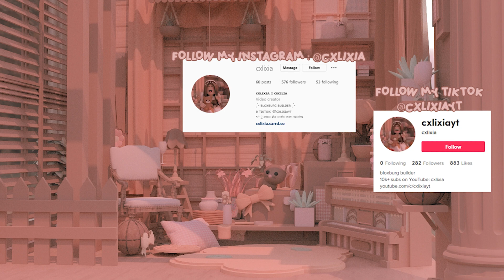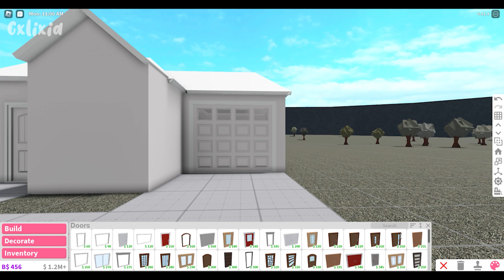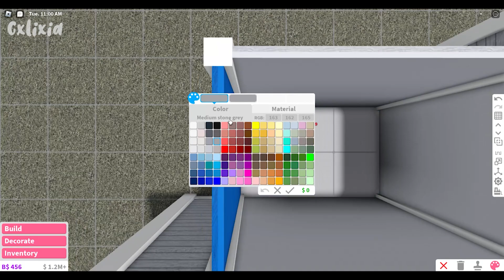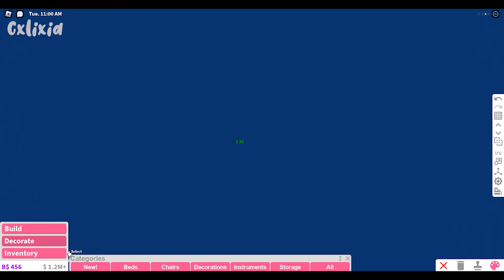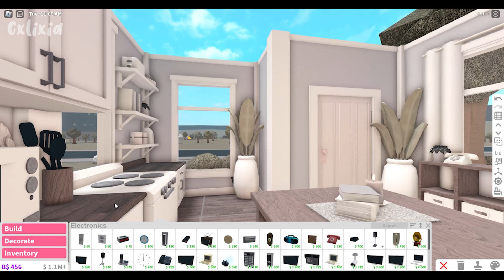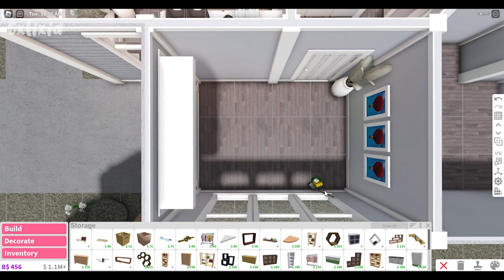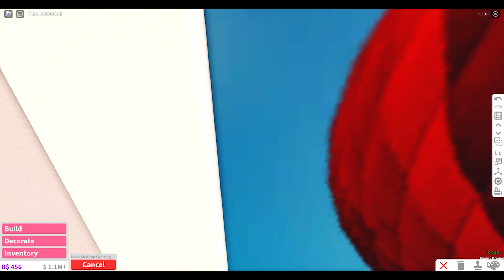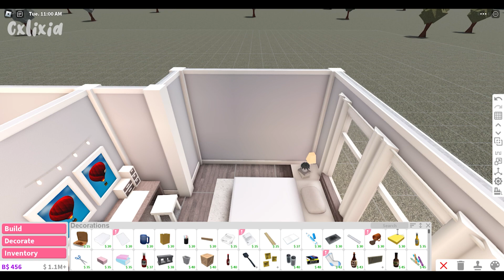30k Aesthetic 1-Story Home | Bloxburg House Build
˗ˏˋ 𝐎𝐏𝐄𝐍 𝐅𝐎𝐑 𝐌𝐎𝐑𝐄 𝐈𝐍𝐅𝐎ˎˊ˗

❝ in this video I built a small budget home for 1 person! It is perfect as a starter home and for a 1 person roleplay. I tried using the cheapest items which is why it is only 30k :) Look below for more information about the house!

— 𝐁𝐔𝐈𝐋𝐃 𝐈𝐍𝐅𝐎 ੈ♡
ʚ gamepass .⁺♡ :: advanced placing
ʚ price.⁺♡ :: exterior-8k, interior-24k, total-32k
( The price stated in this description is the value of my plot when I built it. Other factors like coloring costs are not considered in this number. )
ʚ decals.⁺♡ (from Daislillia's inventory) ::  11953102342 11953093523

— 𝐑𝐎𝐎𝐌𝐒 ੈ♡
   ⤷ 1 bedroom
   ⤷ 1 bathroom
   ⤷ 1 living room, 1 kitchen w/ dining area, 1 laundry area, 1-car garage

— 𝐓𝐀𝐆𝐒 ੈ♡ :: bloxburg roblox bloxburgbuild bloxburgroleplay gaming bloxburghomes bloxburghousebuild bloxburgspeedbuild bloxburg house, bloxburg speedbuild, bloxburg home, 30k, 50k, starter home, 1-story

— 𝐓𝐈𝐌𝐄 𝐒𝐓𝐀𝐌𝐏𝐒 ੈ♡
ʚ start ⁺♡ 0:00
ʚ tour ⁺♡ 0:10
ʚ layout ⁺♡ 2:28
ʚ build ⁺♡ 2:34
ʚ end ⁺♡ 40:44

— 𝐌𝐔𝐒𝐈𝐂 𝐂𝐑𝐄𝐃𝐈𝐓
All Music Below is Provided by Lofi Records